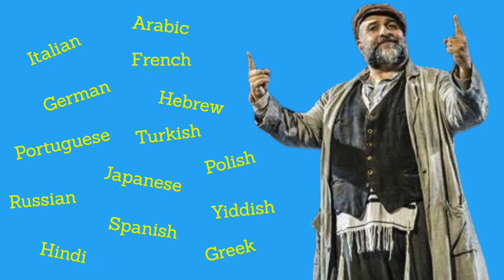"Fiddler on the Roof" GLOBALLY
Broadway's Fiddler on the Roof has a truly international impact, with productions in dozens of countries. This video shows the song "Tradition" sung in 14 different languages.

David Benkof, the Broadway Maven, has been teaching  Broadway and American Jewish Culture online for more than two years. He aims to help students see the third time things they did not notice the first. His love for Broadway is triply expressed: his classes; his Youtube Channel; and his Weekly Blast Newsletter.

0:00 Spanish
0:09 German
0:15 Yiddish
0:22 Greek
0:27 Arabic
0:40 French
0:45 Japanese
0:52 Portuguese
1:05 Hebrew
1:17 Polish
1:28 Hindi
1:37 Italian
1:50 Turkish
2:06 Russian
2:13 English
2:23 The Broadway Maven

For more information about The Broadway Maven and its classes, videos, and Weekly Blast, visit TheBroadwayMaven.com.